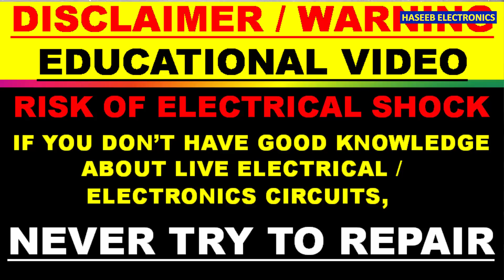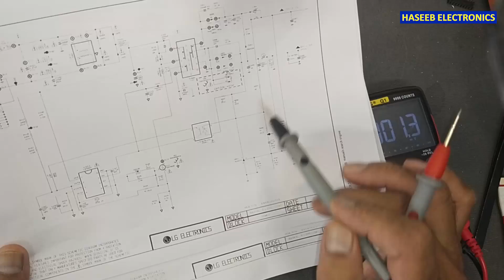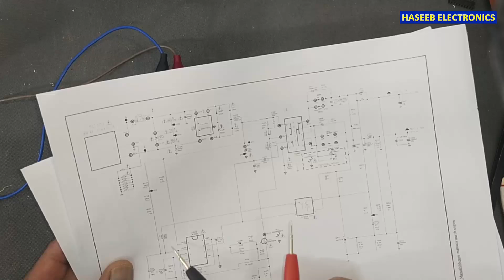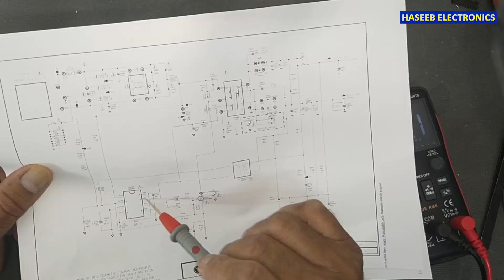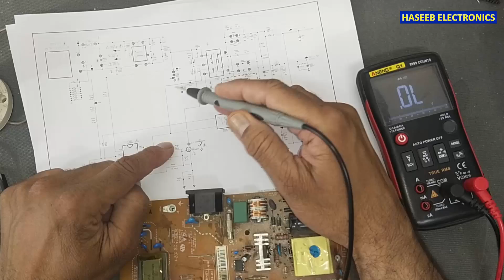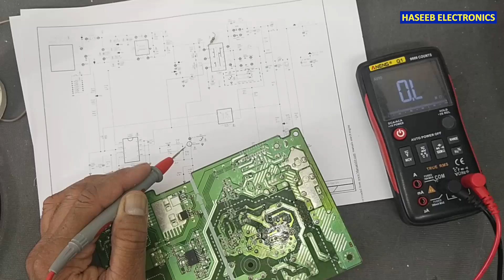{769} LG Flatron Monitor W2241S Power Supply Fluctuating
in this video {769} LG Flatron Monitor W2241S Power Supply Fluctuating, this power supply was fluctuating in secondary. i found current limit resistance in series of auxiliary winding open circuit. and checked 1N4148 and 4.7 ohm resistance at MOSFET gate was open circuit. the voltage at vcc capacitor and output section were fluctuating. this board is using LAF0001 (this is LG part number) while its equivalent part number is FAN7601 pwm controller IC. board number E8NBW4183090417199 AIP-0185. lg model number LGP-002-L, LGP-002-H, e148279, tu78q11a.

00:00 LG flatron W2241S monitor power supply not working
00:40 E8NBW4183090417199 AIP-0185,  LGP-002-L, LGP-002-H, e148279, tu78q11a.
01:04 how to troubleshoot lg monitor power supply board
03:40 LAF0001 or FAN7601 PWM IC circuit
04:15 LAF0001 or FAN7601 pinout
04:52 how to repair lg monitor power supply circuit